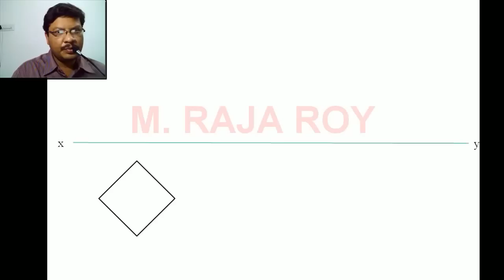Engineering Drawing Made Easy by M. Raja Roy